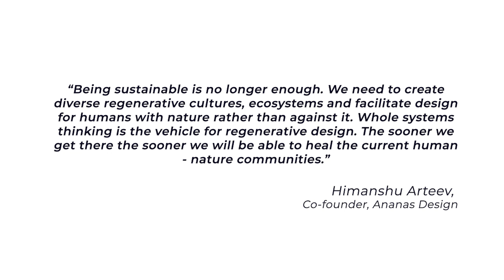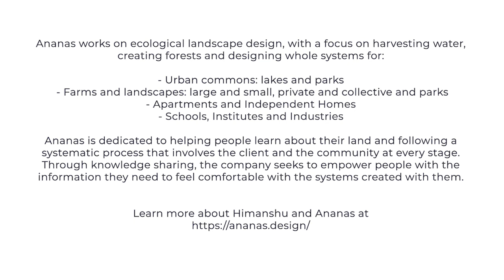Himanshu Arteev for Our Climate Solutions - Young Voices Tackling the Climate Challenge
“Being sustainable is no longer enough. (We) need to create diverse regenerative cultures, ecosystems and facilitate design for humans with nature rather than against it. Whole systems thinking is the vehicle for regenerative design. The sooner we get there the sooner we will be able to heal the current human - nature communities.” - Himanshu Arteev, Co-founder, Ananas Design

This video is part of the series OurClimateSolutions by SELCO Foundation in collaboration with India Climate Collaborative. The series brings 40 Solutions by the Young Voices Tackling Climate Challenge

Follow us on this inspiring journey and share your own solution with us by using the tag

An initiative of SELCO Foundation & India Climate Collaborative